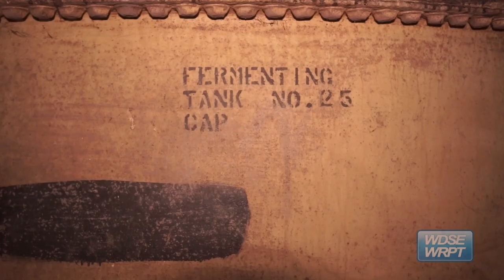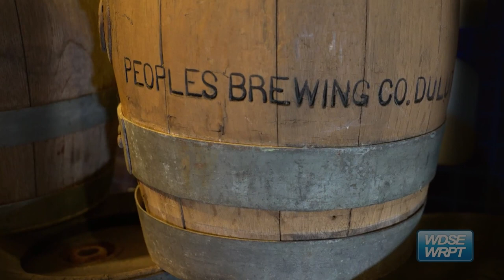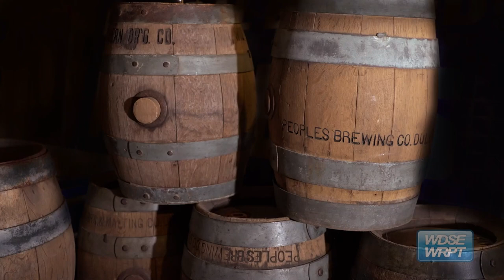Brew North: People's Brewery in West Duluth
The story of beer is part of the fabric of northern Minnesota. In this excerpt from "Brew North" learn about early days of the People's Brewery in West Duluth and tour what remains. See the full "Brew North: A Beer Story" documentary by WDSE